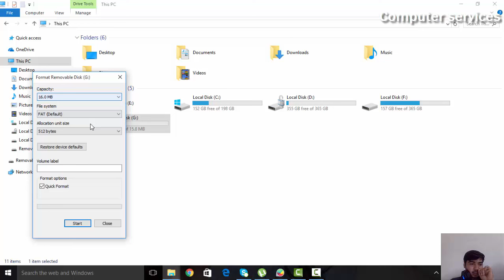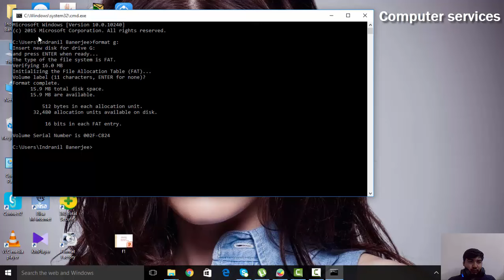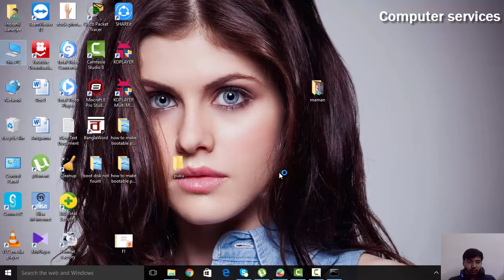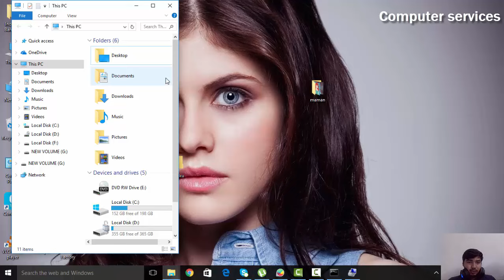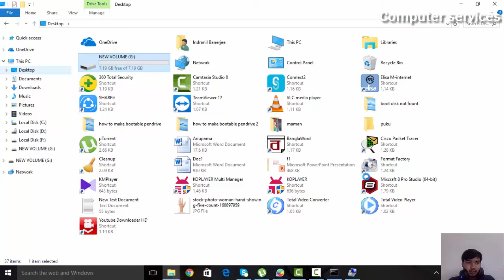How To Repair A Corrupted SD Card or USB Flash Drive ( Hindi )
Sd card, MMC ,Pendrive  or any Memory card